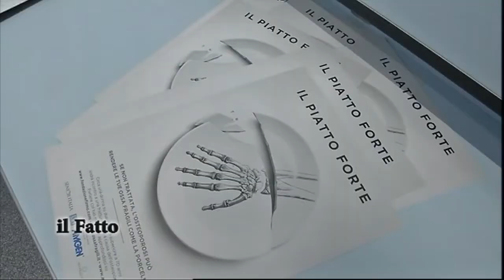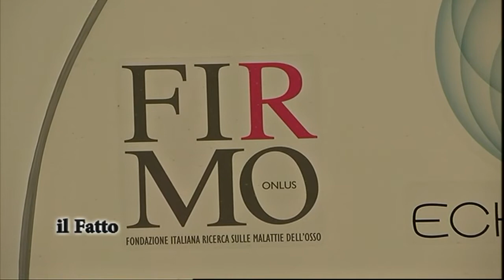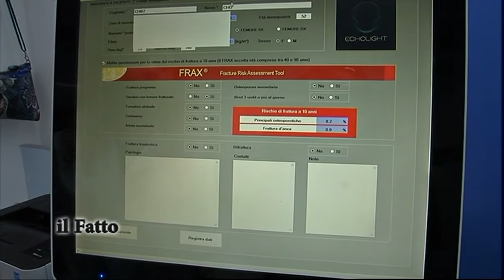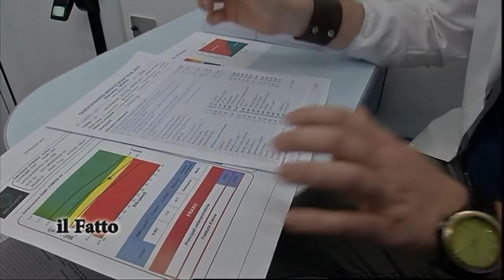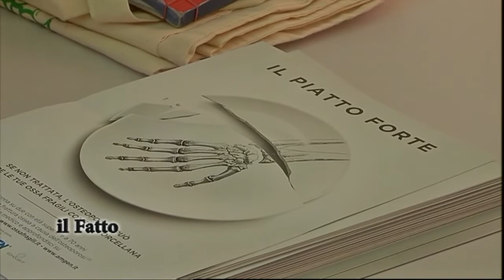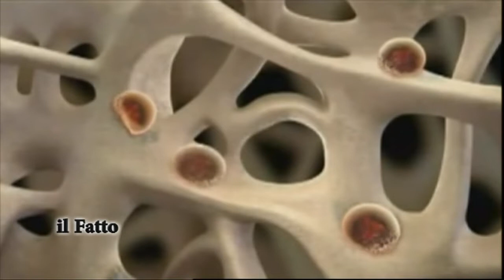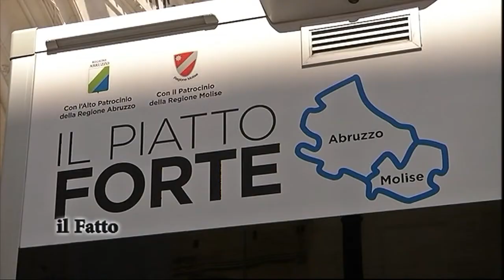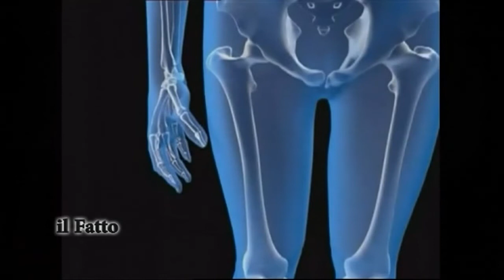IL FATTO - Chieti: Campagna contro osteoporosi e fratture da fragilità ossea